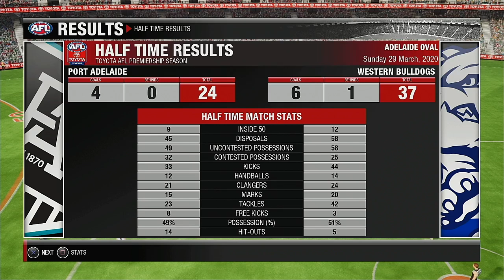AFL 2021 Premiership Round 2 Port Adelaide Power VS Western Bulldogs